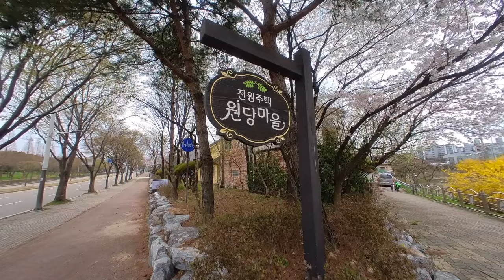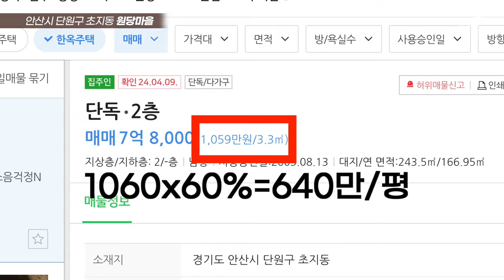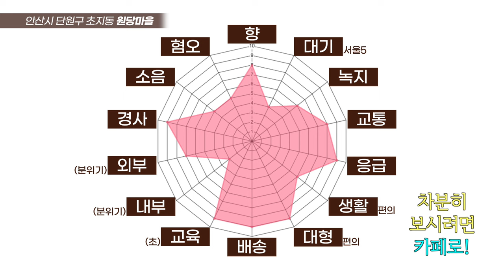'미쳤네, 이 교통에 이 가격?!' 서남부 가성비 원탑 갱신! (마을답사 148)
주소: 안산시 단원구 초지동 (초지초)